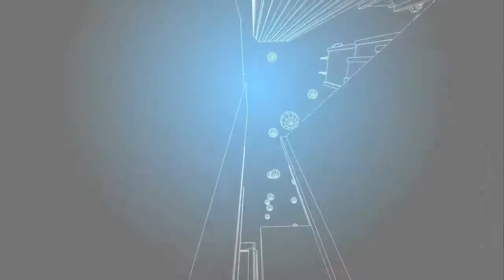Resident Evil 4 -Mods Resgatados- Selecionados (Hunk) e Mods Inimigos (Perdidos)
Inscrevam-se, Favoritem e Dê Seu Joinha (Y) Isso irá ajudar a manter o Canal!

Bem Pessoal, Mais Alguns Mods Skins pra Vocês, Dessa Vez para o Hunk.
SlenderMan e Troll Face.
E Também para Inimigos, Nemesis Substitui Saddler e Dr. Salvador Substitui Garrador (Substitui os 2 Garradores).
                ↓↓↓↓↓Links mais Abaixo↓↓↓↓↓
(Links) (Hunk)

(Links) (Inimigos)